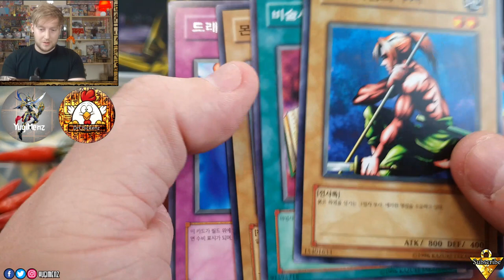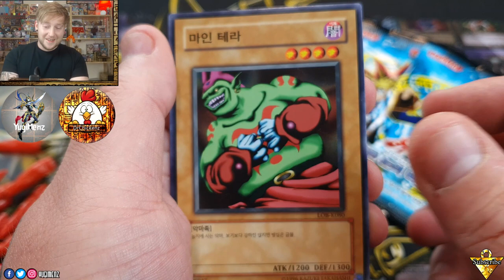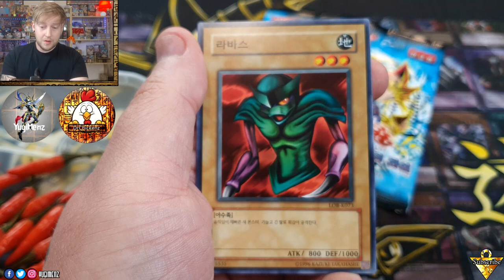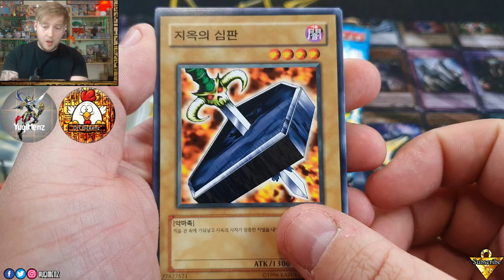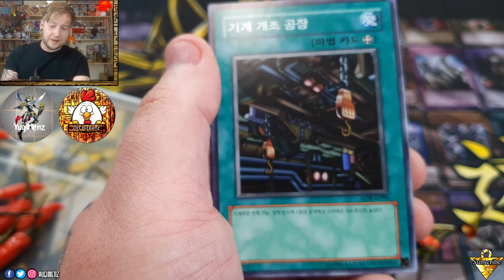Yu-Gi-Oh! LOB Chilli Challenge Vs DrChickenz!!! SPICY HOT Video!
THIS WAS AN ABSOLUTE HOT ONE!!! 🌶️🌶️🌶️
Not Only Did My Mouth Feel like it was On Fire I threw up shortly After 🤮 pretty Grim But was So Fun!!!

Special thanks to DrChickenz for having this amazing pack battle with us ♥️

Check Out The Amazing YouTuber we collaborated with and watch their part of the pack battle 🔥

And A Shout out to the Youtuber I first watched attempt this sort of thing with DrChickenz

🌶️About These Chilli's🌶️

Bird's eye chili, bird eye chili, bird's chili or Thai chili is a chili pepper, a variety from the species Capsicum annuum, commonly found in Ethiopia and across Southeast Asia. It is used extensively in many Asian cuisines.

Scoville scale: 50,000-100,000 SHU

Scientific name: Capsicum annuum 'Bird's Eye'

Heat: Very hot

We Upload Regular Content and try to make every Video Better Than The Last 🙌

🤔Future Videos And Ideas🤔

💥Next Video Will Be Darkness Ablaze Chilli Pack Opening 🔥🔥🔥

💥Drop Us A Request In The Comments And We Will See What We Can Do.

👍Support Us👍

💥Buy Us A Booster

💥eBay

⚡Links⚡

☕ Robins Hobby Cafe ☕

💥Robins Hobby Cafe

🎮GAMING AREA🎮

🕹️ MSG - Mr. sandman Gaming

🕹️ JJ GAMING

Creating a Facebook live community based around Warzone, I'm committed to providing the best possible streaming content!

Pop into the stream, have a chat & watch some elite level game play!�

💥EDOPro

Download And Play The Newest Yu-Gi-Oh Online Simulator. Available For Windows, Mac and Linux.

❓Feedback❓

Comment To Let Us Know How You Feel About The Video Or Any Questions You Would Like to Ask We Are A Friendly Bunch Of Yugimenz But We Give As Good As We Get 😉

🩹 Recent Updates/Upgrades🩹

💥New Microphone And Lighting.